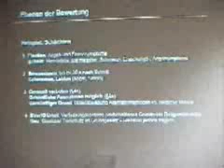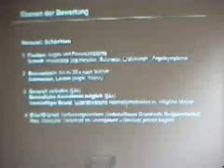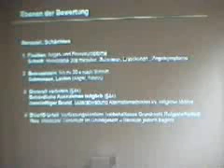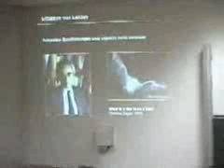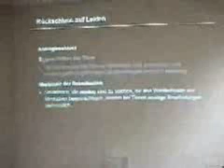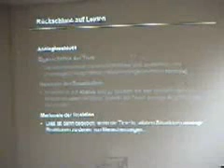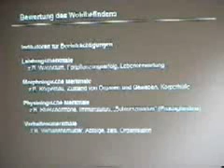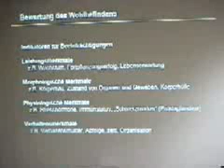Würbel: Biologische Grundlagen zum ethischen Tierschutz 3/7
Professor Dr. Hanno Würbel, Zoologe, Justus-Liebig-Universität Gießen

Biologische Grundlagen zum ethischen Tierschutz (Teil 3 von 7)

3. Mai 2006, Ruprecht-Karls-Universität Heidelberg

Tierschutz ist als Anliegen ethisch, das heißt vom Menschen her begründet, die Frage, wie dieses Anliegen am besten umzusetzen ist - über Tierrechte oder über Tierschutzgesetze - ist eine juristisch-politische Frage und nicht Gegenstand meiner Vorlesung. Diese wird sich den biologischen Grundlagen zur Durchsetzung dieses Anliegens widmen, denn was Tiere zu ihrem Schutz brauchen ist biologisch, das heißt vom Tier her zu begründen.

Die biologische Begründung von Tierschutzmaßnahmen bedient sowohl pathozentrische (Leidensfähigkeit als moralisch relevantes Kriterium), als auch biozentrische (Integrität der Lebensvorgänge als moralisch relevantes Kriterium) Positionen. Hierbei wird ausgehend von evolutionsbiologischen Erkenntnissen nach den Ansprüchen von Tieren an ihre Umgebung gefragt sowie nach den Auswirkungen von Maßnahmen, Situationen oder Bedingungen, die diesen Ansprüchen nicht gerecht werden, auf das Wohlbefinden und die Integrität der Lebensvorgänge der betroffenen Tiere.

Leiden und Wohlbefinden sind subjektive Empfindungen, die nur aus einer first person perspective und somit einzig vom empfindenden Subjekt direkt feststellbar sind. Naturwissenschaftliche Ansätze bedienen sich grundsätzlich einer third person perspective aus der subjektive Empfindungen nicht feststellbar sind. In der Biologie gilt jedoch: "Messe was messbar ist, und was nicht messbar ist, mache messbar". Demzufolge bedient sich die tierschutzorientierte Biologie eines erkenntnistheoretischen Tricks, um Leiden und Wohlbefinden messbar zu machen. Dieser Trick basiert auf dem Analogieschluss sowie geeigneten Indikatoren. Laut Analogieschluss leidet ein Tier, (a) wenn es sich in einer Situation befindet, die analog ist zu einer Situation, die bei Menschen Leiden verursacht, (b) dabei gleichzeitig Reaktionen zeigt, die analog sind zu den Reaktionen von Menschen in dieser Situation und (c) es zudem über ein zentrales Nervensystem verfügt, das homolog (stammesgeschichtlich ähnlich) ist zu jenem von Menschen. Hier wird der Mensch zum Tiermodell (oder besser: Menschenmodell) für Tiere, indem ausgehend von Reaktionen (physiologisch, Verhalten) von Menschen im Zusammenhang mit Leidenszuständen (Angst, Furcht, Schmerz, etc.) aussagekräftige Messgrößen (Indikatoren) gesucht werden, die auf Tiere übertragbar sind. Damit können zwar Leiden nicht im eigentlichen Sinn gemessen, aber immerhin plausibel gemacht werden. Benachteiligt sind dabei allerdings Tiere, die stammesgeschichtlich weiter von uns entfernt sind und deren Nervensystem sich demzufolge grundlegend von unserem unterscheidet.

Neben diesem indirekten Zugang zu Befindlichkeiten wird ein zweiter Ansatz verfolgt, der über die Befragung von Tieren zu ihren Vorlieben und Abneigungen einen direkteren Zugang zu deren Befindlichkeiten sucht. Dies geschieht mittels so genannter Wahlversuche. Dabei werden Tieren Wahlmöglichkeiten geboten, und aus ihrer Tendenz, sich bestimmten Reizen auszusetzen oder bestimmte Ressourcen zu nutzen bzw. diese zu meiden, können Rückschlüsse auf die Bedeutung dieser Reize oder Ressourcen für die Befindlichkeit der Tiere gezogen werden. Dieser Ansatz wurde mit Methoden aus der Mikroökonomie verfeinert, indem den Tieren für ihr Wahlverhalten unterschiedliche Kosten (Zeit- oder Energieaufwand) auferlegt werden. Über das Maß der Veränderung der Nachfrage (Grad der Elastizität bei steigenden Kosten) kann die Stärke der Motivation bestimmte Reize oder Ressourcen aufzusuchen bzw. zu meiden quantifiziert werden. Aufgrund evolutionsbiologischer Erkenntnisse über die Zusammenhänge zwischen fitness, Motivation und Befindlichkeiten kann davon ausgegangen werden, dass eine Ressource umso wichtiger für das Wohlbefinden eines Tieres ist, je stärker dieses Tier motiviert ist, die Ressource zu nutzen. Und je größer die Motivation eines Tieres ist, sich einem bestimmten Reiz zu entziehen, desto größer wird das Leiden unter diesem Reiz sein.

Anhand von konkreten Beispielen werden diese verschiedenen Ansätze erläutert und deren Beitrag zu Verbesserungen im Tierschutz zur Diskussion gestellt.